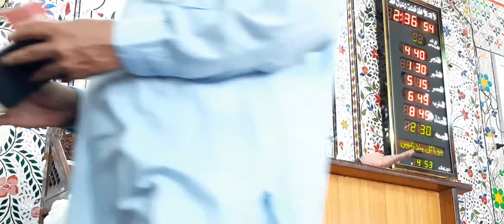Hazrat Usman Ghani Ka Islam Kabool krne ka khubsurat Waqia By Pir Qazi Muhammad Yaqoob Rizvi😍